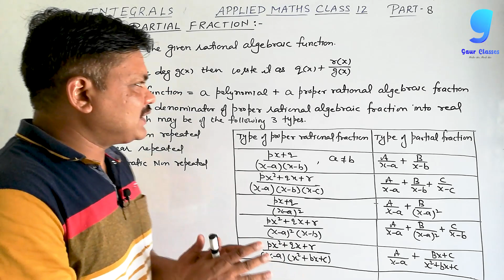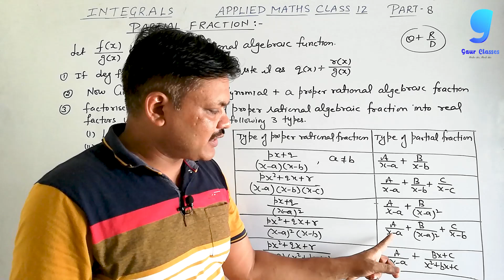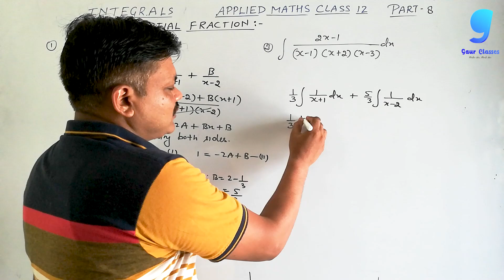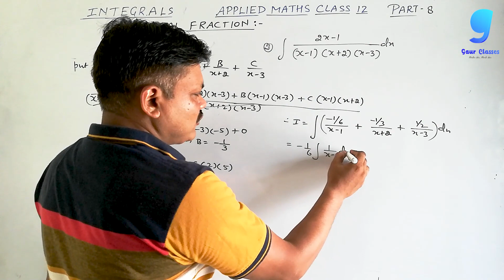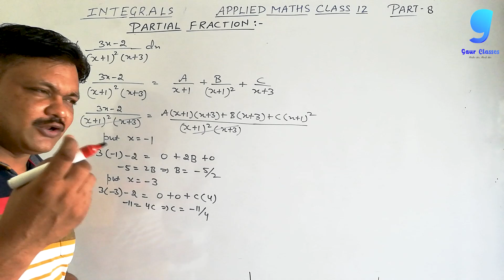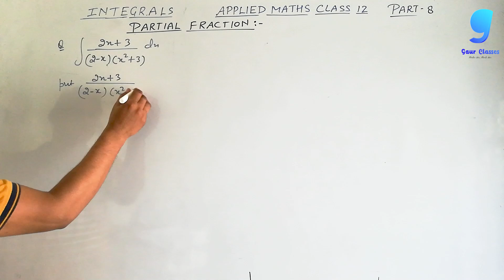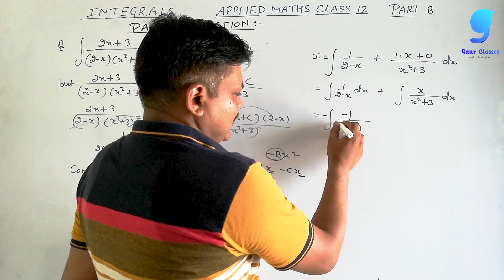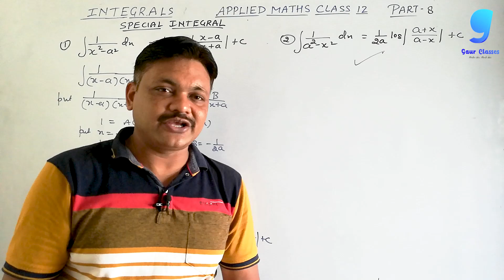Integrals | Part 8 | Partial Fraction | Applied Maths class 12 | Gaur Classes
Partial Fraction Integrals from Applied Maths Class 12

Video Highlights
00:00​ Introduction
00:09​ Welcome
00:20 Partial Fraction
06:24 Examples
27:04 Special Integral
30:26 Outro

Video Edited By- Nikhil Jaiswal (NJ Graphix)